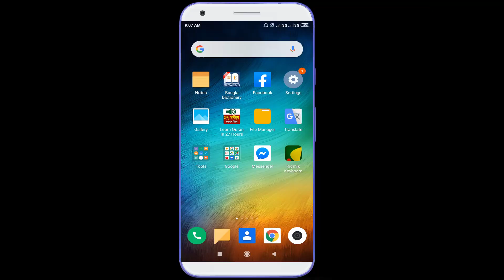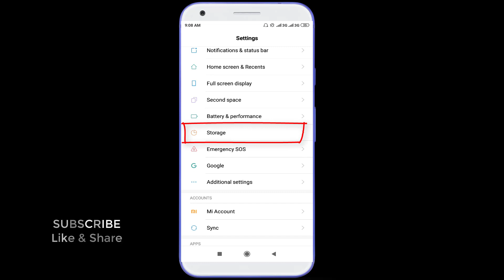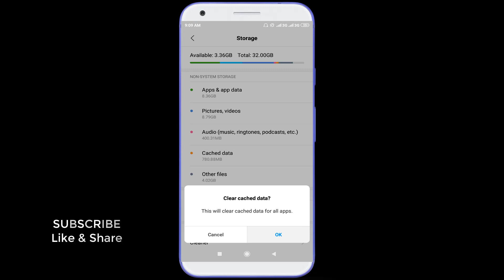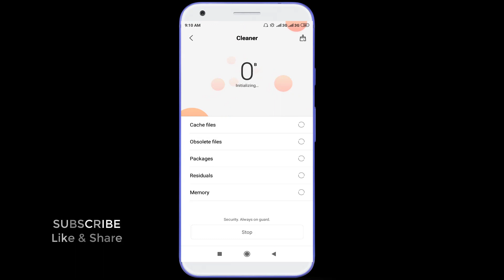এই 2 Setting অন করুন ফোনের মেমোরি Storage জীবনে ফুল হবে না | Phone Storage Increase Setting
Secret setting to increase mobile phone storage
Hello friends,
In this video i will show you most secret setting to solve mobile phone memory storage problem. How to increase phone storage all Android mobile.

এই 2 Setting অন করুন ফোনের মেমোরি Storage জীবনে ফুল হবে না | Phone Storage Increase Setting. আপনার ফোনের মেমোরির জায়গা ফুল হয়ে যায় তাহলে এই সেটিং অন করে নিন। তাহলে ফোনের memory storage ভরে যাবেনা ফুল হবে না। এবং ১ ক্লিকে মোবাইল ফোনের মেমোরি storage 2-3 gb ফাঁকা করে নিতে পারবেন :)